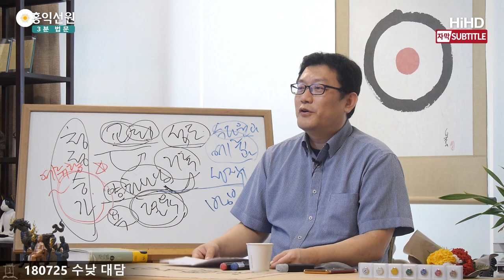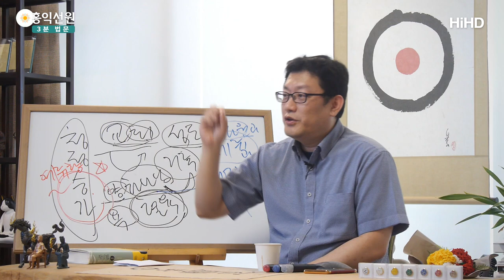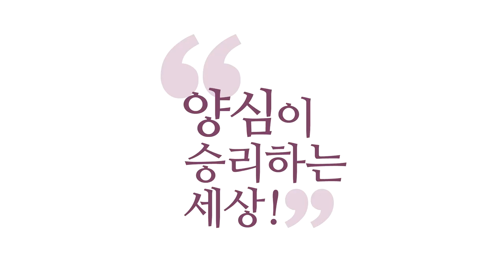[3분 법문] 타락한 승려와 보시 _홍익선원.윤홍식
(180725 수낮대담) 그런데 지금, 종단 자체가
지금 위태로운 짓을 하고 있는데,
거기다가 "보시하는 게 정당하다."
이런 거 경전에서
"아무리 막돼먹었어도
승가에는 보시하라고 했다."

생각해보세요. 석가모니께서
그런 말씀 하셨을 때 승가라는 건 기본적으로
수다원과 이상이라니까요.
청정 승가에 미꾸라지 몇 있을 때는 그래도 해라.
그러면 미꾸라지들이 바로 잡힐 거다, 언젠가는.
그 얘기 하신 거랑, 지금 종단 차원의 얘기랑은
차원이 다른 얘기고요.

그 당시 보시라고 해봤자
돈 주는 게 아닙니다, 그때는.
생필품이에요, 의약품.
『보시경』에서, "그 미꾸라지 몇 마리 있더라도
승단에 보시하라는데요?"
지금 말이 되는 소립니까?

이 경에 대한 이해가 되어있냐고요.
하나도 안 되어 있는 분들이 그 구절 딱 가져다가
제가 그 '불교포커스'나 기사 난 데,
그런 거 항의하신 분들 있더라고요.
다른 사이트에도.
안타까웠어요.

그런 마인드면 계속 세뇌당하신 거예요, 지금 여러분.
진정한 성직자는 그런 말 하지도 않았을 거예요.
부끄러워서, 민망해서, 그동안 시주 받은 것도
미안해서 그런 말 안 할 텐데
뻔뻔한 분들이 그런 경 들고 와서 딱 내밀 때,
당한다는 말이에요.
"아이고, 그러네. 죄송했습니다."

그러니까, 사람이 무도해도
굶어죽을 거 같으면 먹여살려야 될 거 아니에요.
그런 보시는 하라는 거예요.
그런데 뻔히 이 돈 가지고 도박할 게 뻔한데
거기에다 돈 대주면서
"나는 천국 갈 거야, 도박한 너는 지옥 가더라도."
이런 마인드를 갖고 계신다는 게
애초에 잘못된 거라는 것을
이렇게 제가 얘기를 해야 되는 상황이
너무 안타깝습니다.
그걸 또 진지하게 나오시니까
제가 얘기는 해드릴게요.

그래서 보시 개념에 애초에 없습니다,
그렇게 타락한 승려는.
그 마지못해 그런 존재들이 있는 승가에
보시를 할 때는 그래도 해야 된다.
왜? 승가 자체는 청정하니까
즉, 양심 51%면 우리가 해서,
자체 정화능력이 있으면
도와줄 수도 있는 거예요, 경우에 따라서는.

그런데 지금 종단의 지도부들이 지금 썩어있는데,
그걸 동일시하면서,
그것도 돈을 갖다 바치면서, 생필품도 아니고,
즉, 공부하라고
최소한의 어떤 자구를 도와주는 걸
얘기한 것뿐이에요, 『초기경』은.
그런데 지금 현금을 갖다 주고,
그 엄청난 거액의 돈을 바치면서
경전에 "보시는 그래도 못된 승려라도
보시하라고 그랬다." 절대 아닙니다.

그건 제가 책임 못 져드려요.
저는 경고는 해드렸어요.
그런 짓 하면 악업 지어서
그 상대방이 지은 죄 같이 받는 거예요.
그러니까 어떤 분이 이런 얘기도 했더라고요.
"홍익학당 이놈들아, 그러면
너네도 윤홍식한테 돈 갖다 바치면
윤홍식이 나쁜 짓 하면 공범이냐?"

그러면 당연히 공범이죠!
여러분 학당에다가 지원 끊으셔야 돼요.
제가 뻘짓을 하고다니면.
학당 지도부가 이상한 짓을 하면
바로 끊으셔야 돼요.
공범이 돼요.

"너 돈 어디서 나서 죄짓고 다녔어?"
"사람들이 제가 죄지어도 잘 주던데요.
그 사람들도 복 받으려고 그랬는지 자기들 욕심에
저한테 잘 주더라고요.
그래서 그 돈 가지고 죄짓고,
뭐 핵도 만들고 다했어요."
그럼 똑같죠. 공범이 돼요.

그거 여러분 무지하신 거예요.
양심, 자기 양심도 안 돌보고 욕심만 돌보고
그렇게 해가지고 그런 일이 만들어진 거예요.
말이 됩니까? 공범이 됩니다.
즉, 그런데 이런 거죠.
여러분이 좋은 의도로 줬죠?
그거는 제가 분명히 인정해요.

제 강의 들어보시면 알 거예요.
좋은 의도로 한 부분은 하늘이 인정해줘요.
문제는 여러분이 악업에 동참한 부분도
분명히 하늘이 그만큼 벌을 준다는 거예요.
이왕이면 어디다 줘야 되겠습니까?
보시를 하더라도.
죄 안 지을 사람이요.
도 닦을 사람한테 줘야죠.

남 살릴 사람에게 돈을 갖다 바쳐야죠.
만약에 내 귀한 생명 같은 돈인데,
왜 거기다가 줍니까?
"복 받으려고요." 아니에요.
지금 마이너스가 더 커요.
복도 있겠죠. 좋은 의도로 주셨으면,
정말 그 사람이 남 같지 않아서 주셨으면,
양심적으로 주셨으면 복 받습니다.

그런데 마이너스가 더 크면 여러분,
어떤 사람 살라고 돈 줬더니 그 돈만 없었으면
그 죄 안 저질렀을 텐데 여러 사람 죽게 했다,
그러면 여러분, 당당하세요? 양심상?
"난 좋은 의도로 줬으니까."
아, 그 부분은 인정한다니까요, 하늘이.
그런데 이제 마이너스 부분은 같이 책임지셔야죠.

무지하신 거죠. 사람 봐가면서 주라고 돼있어요.
이 보시 『분석경』 보시면,
이 얘기만 딱 드릴게요.
석가모니가 보시를 할 때 딱 기준이 있습니다.
청정한 사람이 청정한 사람한테 줘야
진짜 청정한 보시입니다.
청정한 사람이 청정한 대상한테,
죄 안 지을 사람한테요.

죄 안지은 사람이, 또 있어요.
청정한 마음으로, 좋은 의도로 줘야 돼요.
그게 청정한 보시다. 이렇게 쓰여있습니다.
보시의 『분석경』 보시면.
석가모니께서 얘기하실 때,
협의의 승가,
이것이 승가다 할 때, 말을 붙여보자고요.

"청정한 승가다."라고 하실 때는
딱 수다원 이상부터 얘기한다고요.
그러면 우리가 만약에, 제가 출가를 했더라도
최소한 밥값을 하려면
수다원 이상을 유지해줘야 돼요.
저런 삶을 유지해야 돼요, 제가.
계율도 지키고 늘 깨어있으려고 하고,
그걸로 밥값을 제가 하는 거니까요.

그거 중생들 오면 가르쳐주고,
하나라도 더 가르쳐주고,
자기가 터득한 데까지 하나라도 더 가르쳐주고,
지금 이렇게 사는 게 초기 원형이겠죠.
승가와 승의 원형의 모습이겠죠.
지금 우리 그렇게 하면 되잖아요.

그리고 그렇게 하는 데를 승가로 인정하자니까요.
그리고 승가가 아닌 데는 좀 보시를 거부하고,
거부함으로써, 공양을 거부함으로써,
좀 압박을 해 주세요.
부처님 당시 때도 그랬어요. 그래야 정신 차려요.
시주가 끊겨야 정신을 차리죠.

정말 어려운 상황입니다.
어려운 게임이고.
항상 깨어서 바로잡으려는
노력을 먼저 해보시라고요.
그렇죠? 깨어서 바로잡는.
그거 압박하기 제일 좋은 게 뭡니까? 신자들이?
거부해 보세요. "당신을 성직자로
받아들이기를 거부하겠다."라는 겁니다.

제 말을 듣고,
바로 혼자 하시다가 나가떨어지지 마시고,
참으시고 일단, 상황을 보세요.
동지들을 규합하세요.
세상 일이 그렇게 쉽게 바뀌는 거 아닙니다.